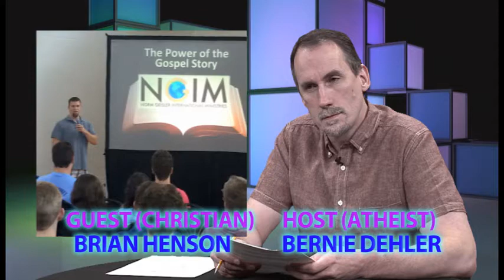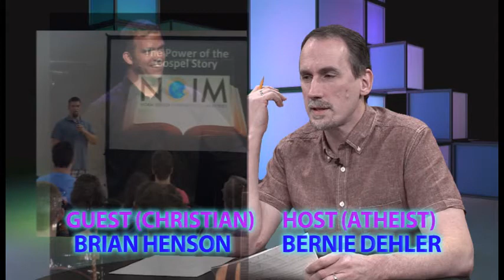What is "the moral law." (Christian/atheist discussion excerpt)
What is "moral law?" What is morality? Does it have anything to do with the existence of God? A Christian and atheist discuss it.

In this episode, Bernie Dehler (atheist) has a discussion with Brian Henson (Christian).  They discuss these 5 topics: Feeling God's presence, why do things exist, what is moral law, were Adam and Eve real people, and did the Bible flood really happen.  This extended version for YouTube also has a bonus section on the topics: Is there a supernatural soul, creation vs. evolution, and does it take faith to be an atheist.

More program info:
On 4-4-16, Bernie Dehler (atheist) had an videotaped discussion with Brian Henson (evangelical Christian apologist) for a TV show in Beaverton Oregon called "Questions for Christians."

Topics:
1. Can you feel the presence of God? 10:50
2. Why is there something rather than nothing? 20:30
3. What is "moral law?" 33:32
4. Were Adam and Eve real people? 44:36
5. Did the Bible flood really happen? 56:18
Bonus 1: Is there a supernatural soul? 58:17
Bonus 2: Creation vs. evolution (1:09:41)
Bonus 3: Does it take faith to be an atheist? 1:19:41
(This last one refers to the book "I Don't Have Enough Faith to Be an Atheist" by Norman Geisler and Frank Turek, with forward by David Limbaugh.)

Brian Henson is an evangelical Christian apologist with NGIM (Norm Geisler International Ministries), found

Brian became a Christian his freshman year at East Carolina University where he majored in Religious Studies, History, and Anthropology. As a young Christian, his faith was severely challenged at college. He soon learned the importance of defending his faith and dedicated his life to studying and teaching apologetics. He received a Masters in Biblical Archaeology from Wheaton College and a Masters in Christian Apologetics from Southern Evangelical Seminary. Brian has been a high school Bible teacher since 2001 and currently teaches at Charlotte Christian School. He is also the director of youth apologetics and evangelism for Meekness and Truth Ministries and speaks around the country to on the importance of learning to defend the faith.

Here's a teaching video he has produced:
"Grounded Video Series"

Contents:
Episode 1 – A Call to Defend the Faith
Episode 2 – Objections and Answers
Episode 3 – Establishing the Biblical Worldview
Episode 4 – Establishing Theism Part 1
Episode 5 – Establishing Theism Part 2
Episode 6 – Historical Reliability
Episode 7 – Miracles & Prophecy
Episode 8 – Resurrection
Episode 9 – Power of the Gospel Message

This webpage has more info on Brian and how to reach him by email